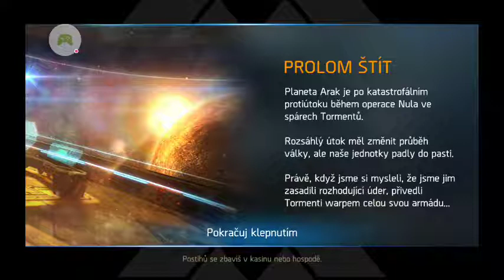Hraju střílečku😱 (pozor hodně trapné a nudné!!!)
Hra: legends (je to česky!)